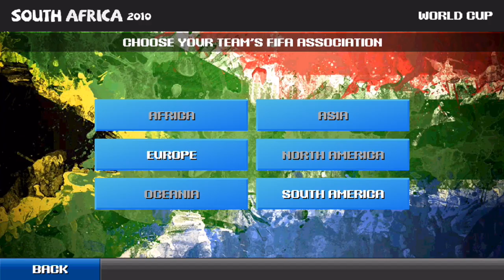World Soccer Challenge 2015 - Trailer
Do you have what it takes to win the World Cup?
iOS & Android game inspired by 90's classics like Sensible Soccer, Kick Off and Championship Manager